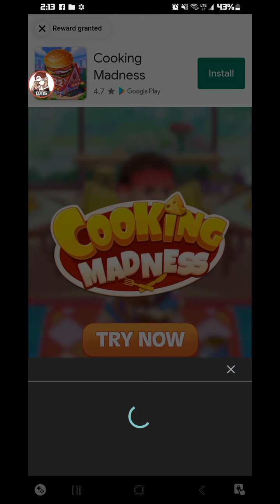Subway Surfers - Pride Bot Emerges